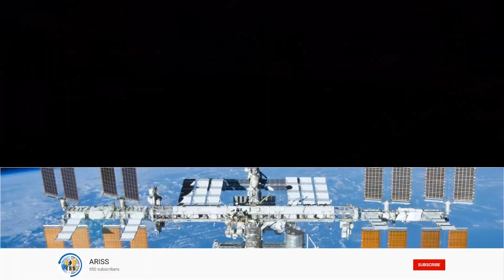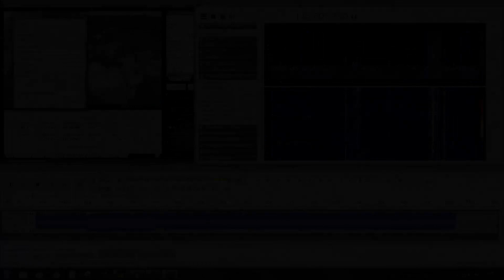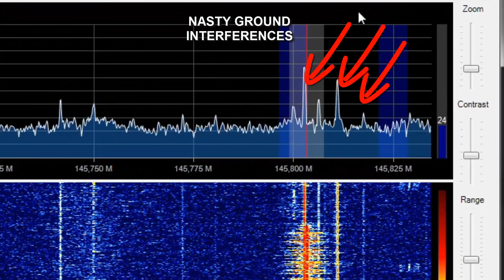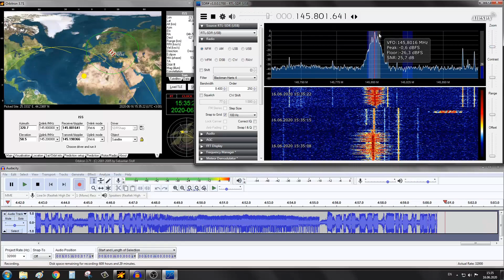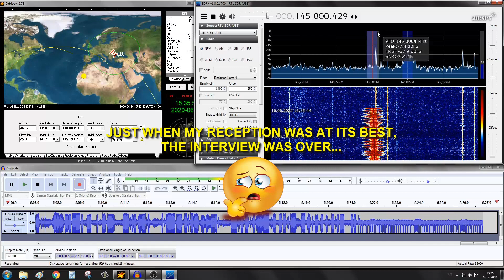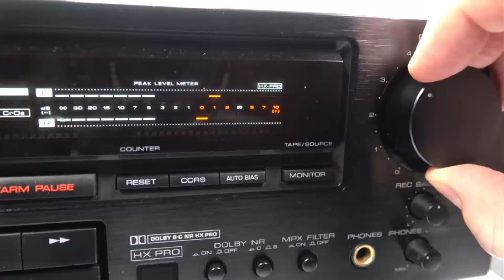ISS Transmission LIVE astronaut Chris Cassidy, 16Jun2020, Instituto "Pedro de Valdivia" Spain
AOS: 12:25:27  UTC
RX: 145.800 MHz - FM over Europe
Multi-point telebridge  via ON4ISS - Belgium
Students First Names & Questions:
1. Paula: Due to Covid-19 we have to stay at home. Do you have any advice for us?
2. Jesús: Do you think that the Astrobee robot is the beginning of a new generation of robots that would work in the ISS?
3. Iván: Does weightlessness affect your thinking?
4. Antonio: How do you keep fit if you are at zero gravity?
5. David: What do you do to entertain yourselves in the ISS?
6. Paola: After living in space, have you gained a new perspective on life and our everyday problems?
7. Carlos: Did you feel sick while you were in the rocket?
8. José Manuel: What inspired you the most to become an astronaut?
9. Elisa: What is the basis for your diet?
10. Carlos: What would happen if you cried in space? How would tears react?
11. Luis: Is your space suit comfortable?
I inserted few minutes of recording from the ARISS channel live stream.
Be sure to check RACOV.RO widget with incoming ISS transmissions,
to make sure you get all the fun from space.
Hand/Home made
Do it yourself
Satellites
Toxic male philosophy